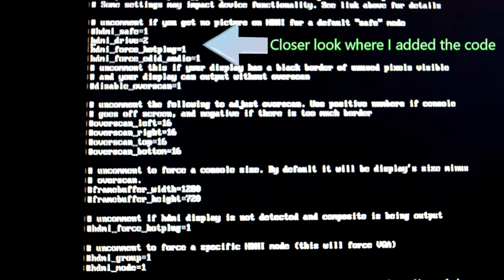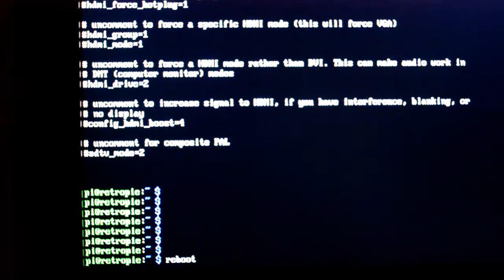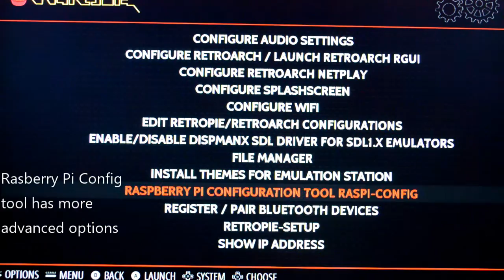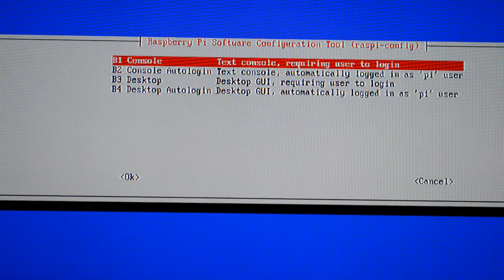Tips Tricks Fixes: Retropie on a Rasberry Pi 3 (2016) Beginners Part 4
In Part 4 of our series we go through some quick navigation tips and tricks to fixing common issues and customization of your Rasberry Pi running Retropie. Resolve HDMI issues, change boot sequence, get to a terminal, get your IP address and more. Plus you get the added bonus of not seeing my face or hearing my voice in this silent film...

We cover:
1. No HDMI audio
2. Getting to the terminal
3. Changing boot sequence
4. Returning to Emulation Station from Terminal
5. Displaying IP address
6. Navigation to advanced settings